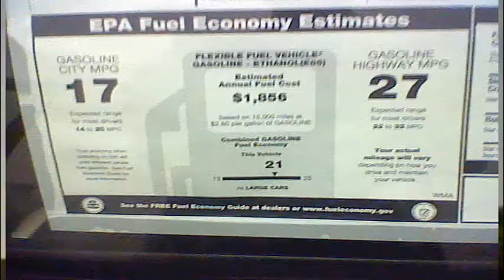dsi pictesta smfl.wmv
testing for better reso